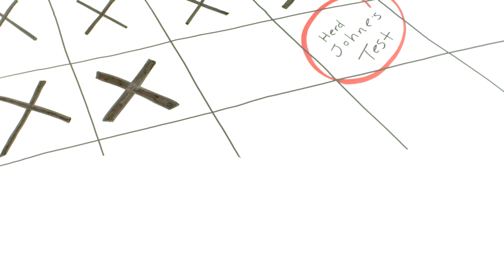Johnes Disease in Dairy Herds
Johnes disease in dairy herds whiteboard video.

Produced by Tivoli Films Inc.

Video production Kitchener, Waterloo, Cambridge, Guelph, Burlington, Hamilton, Toronto, Ontario.